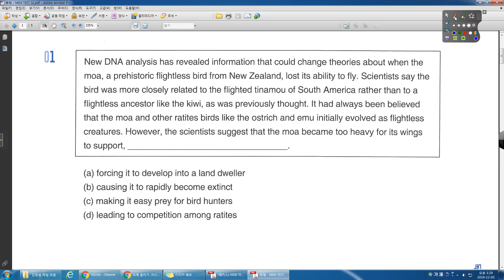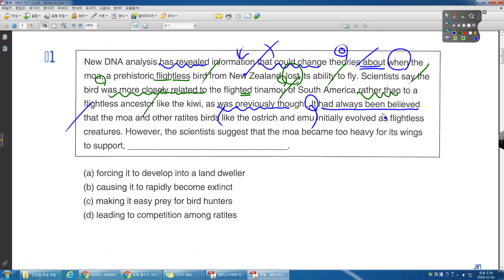TEPS READING 중급 MINI TEST 02 01번